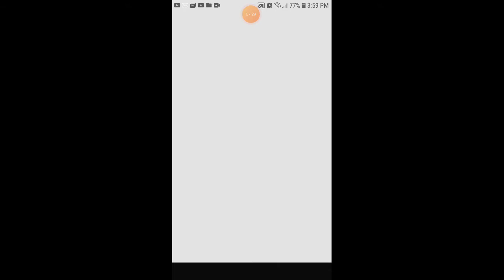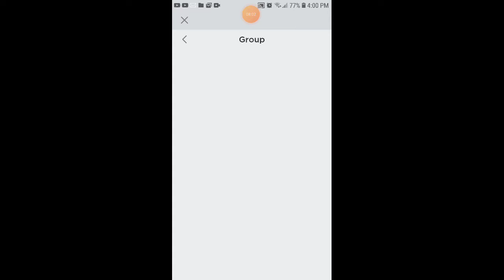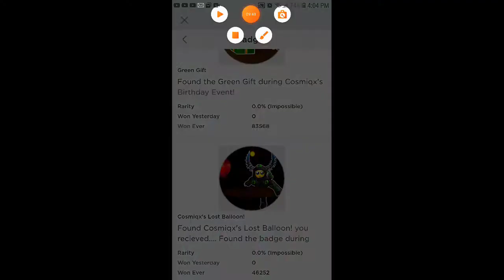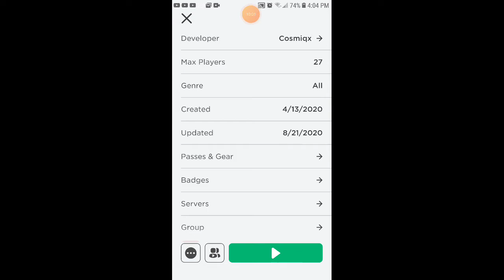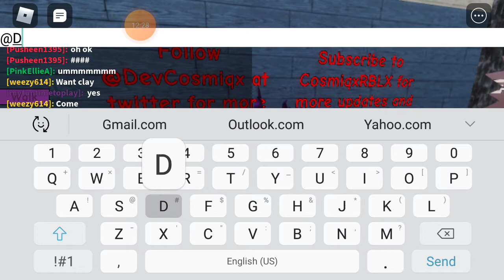Piggy How To Get Luffy Skin And Infected Skin and playing@DevCosmiqx Follow Him On Twitter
Today i show you how to get luffy skin and infected!